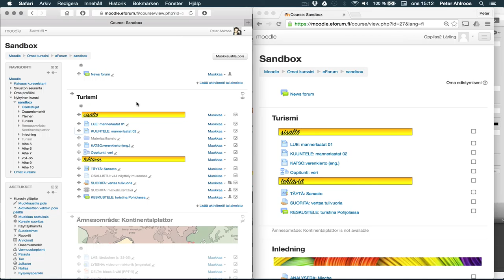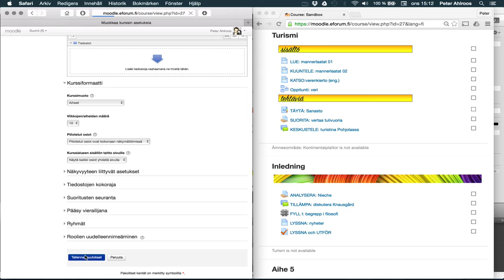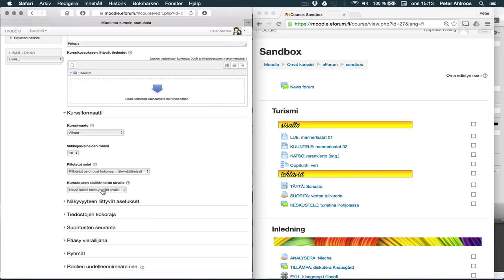Moodle: hallitse aiheosioita